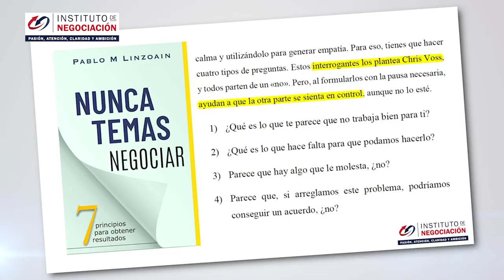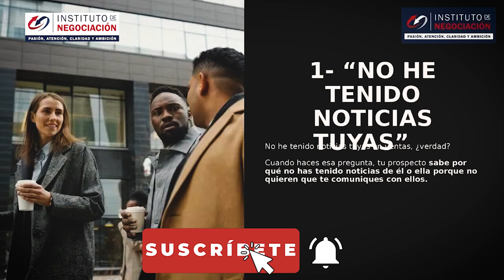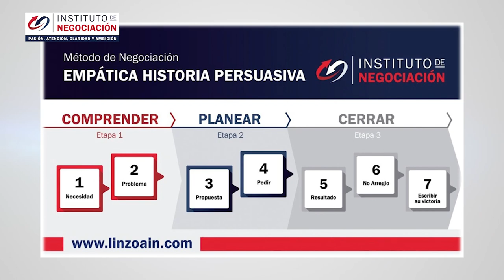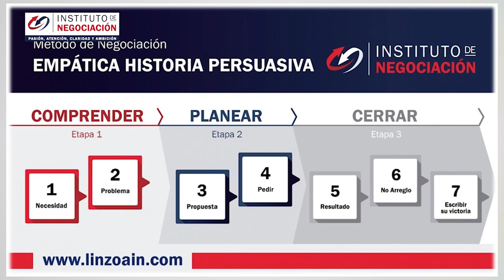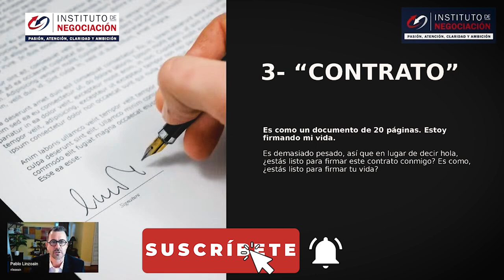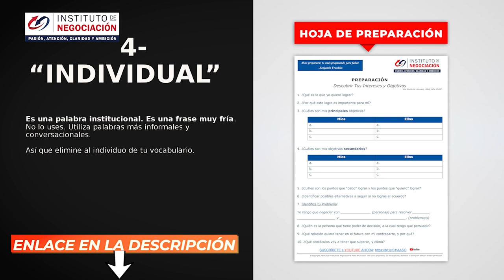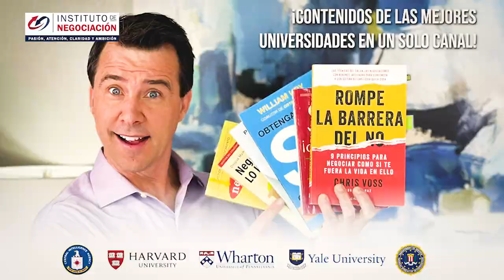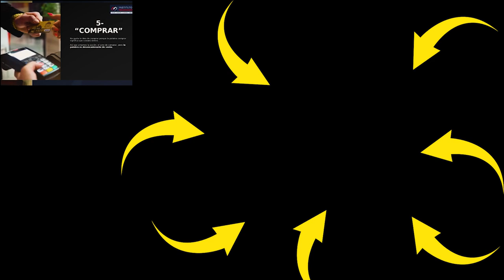9 FRASES Que NUNCA Debes Decir Si Quieres Ser EXITOSO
👉🏻 El destacado experto internacional en negociación, Pablo M. Linzoain, muestra 9 FRASES Que NUNCA Debes Decir Si Quieres Ser EXITOSO